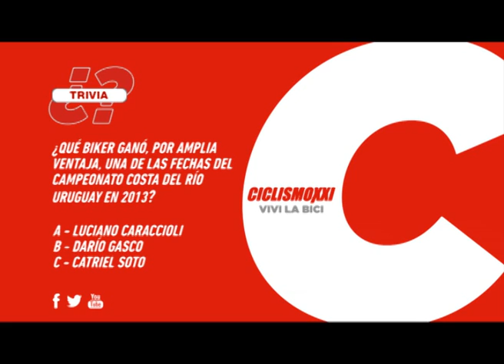2ª FECHA COPA NACIONAL INFANTO JUVENIL, SAN JUAN - CICLISMO XXI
Categorías 2005, 2004, 2003, 2002 y 99. PGM 438 WEB Bloque 3.